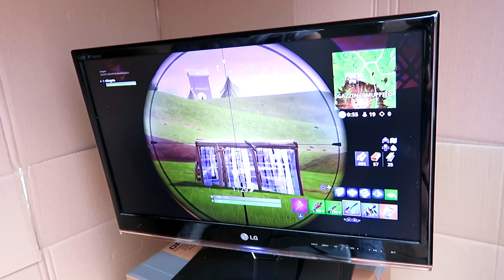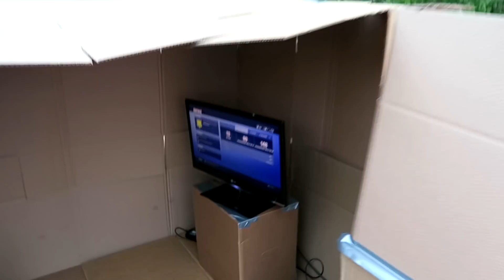HO VINTO SU FORTNITE DENTRO LA CASA DI CARTONE!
Vi ricordo che nel canale troverete tanti altri contenuti, buon divertimento :)

Per contatti commerciali/business scrivere all'indirizzo email presente nelle informazioni del canale.